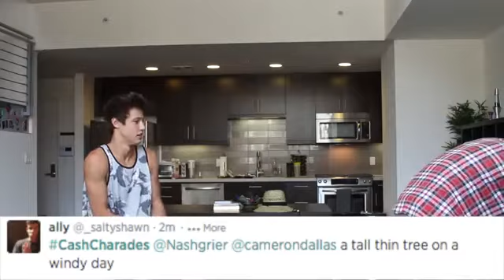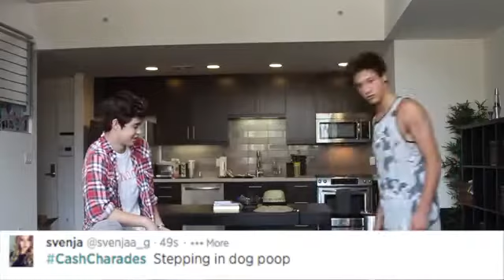TWITTER CHARADES | Nash & Cam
Post your own videos with "ALSIceBucketChallenge" and tweet them to me for a follow! - @Nashgrier

Just Look up @Nashgrier on social media for more of my stuff! Next video coming soon

• Category
o Entertainment
• License